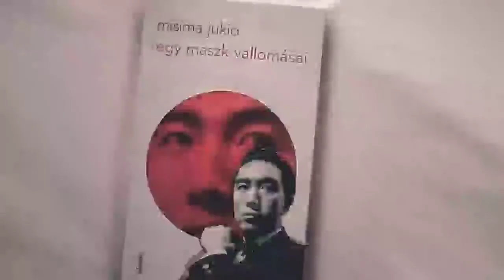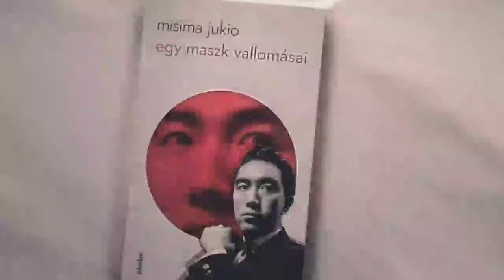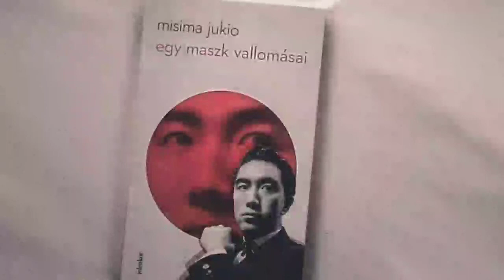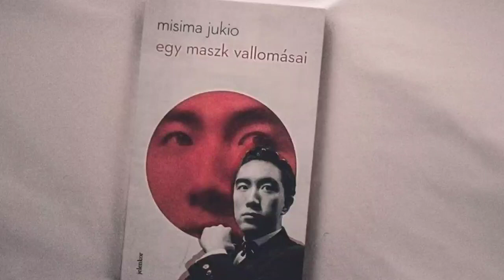Confessions of a Mask (Yukio Mishima) No.1